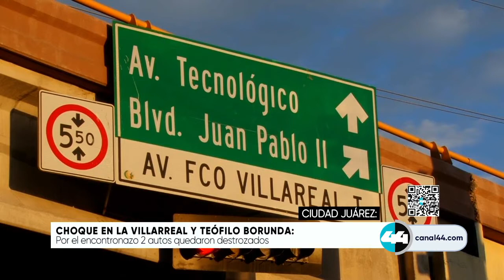Choque en la Villarreal y Teófilo Borunda